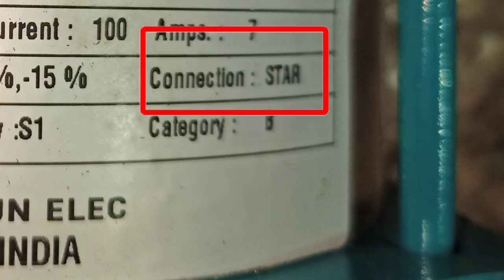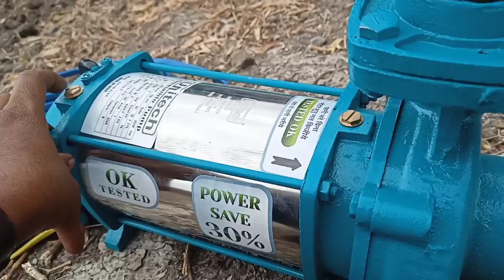पाणबुडी मोटर कोणती घ्यावी | panbudi motar | submersible water pump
नमस्कार मित्रांनो,
मित्रानो या विडिओ मध्ये आपण पाणबुडी मोटर 'panbudi motar' 'submersible water pump' कसा निवडावा याबद्दल माहिती घेणार आहोत..

तुमचे शोध यासंबंधी संबंधित असू शकतात:
पाणबुडी मोटर
पाणबुडी मोटर कंपनी
पाणबुडी मोटर कोणती घ्यावी
पाणबुडी मोटर कोणती चांगली आहे
बेस्ट पाणबुडी मोटर
चांगली पाणबुडी मोटर
पाणबुडी मोटर कोणत्या कंपनीची घ्यावी
panbudi motor
panbudi motar
submersible pump
best water motar
best submersible water pump
panbudi water pump
panbudi water motor